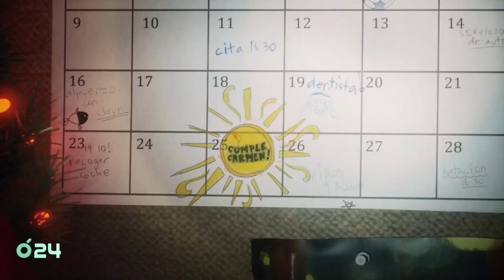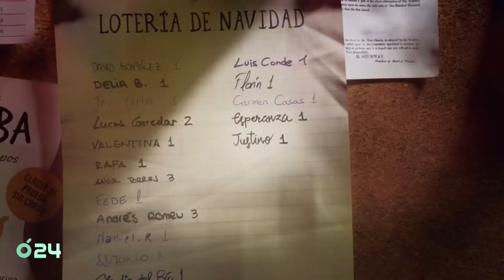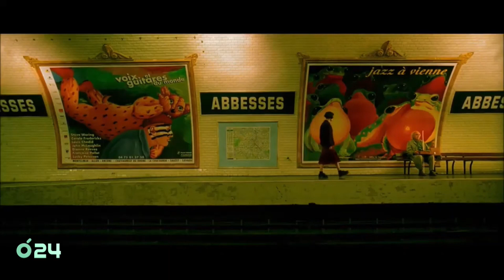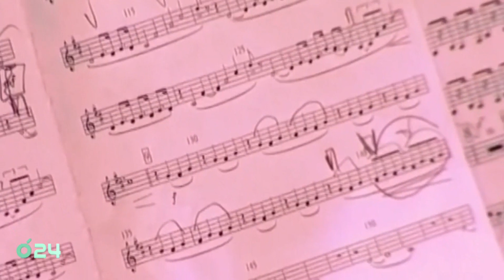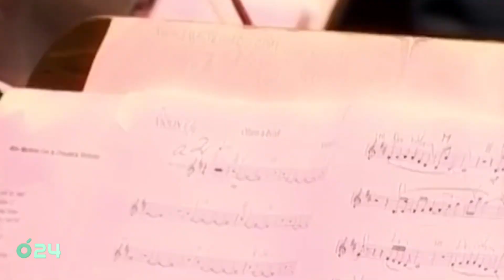EL MINIMALISME COM A GÈNERE MUSICAL - SECCIÓ MUSICAL AMB SOFIA MOLINA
SECCIÓ HABITUAL. Secció musical al nostre plató a càrrec de la nostra col·laboradora habitual Sofia Molina.